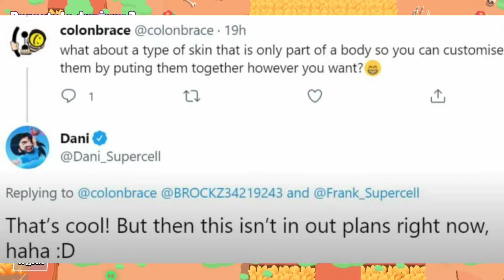👕 CUSTOMIZACJA SKINÓW JUŻ NIEDŁUGO w BRAWL STARS! 👕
💰Donejty: trzeci💰

⚠️DZIĘKI ŻE CZYTASZ OPIS⚠️
👋Siema! Ja jestem trzeci i witam cię w kolejnym odcinku na moim kanale!👋
Jeśli jesteś nowy na moim kanale to:
ZOSTAW SUBA Z 🔔
Oraz (niekoniecznie jeśli jesteś nowy) to:
ZOSTAW 👍

❓KTO CO ROBI NA MOIM KANALE❓
🎥NAGRYWANIE: JA
🎬MONTAŻ: JA
🖼️MINIATURKI: JA
⭐Generalnie na tym kanale wszystko robię sam⭐